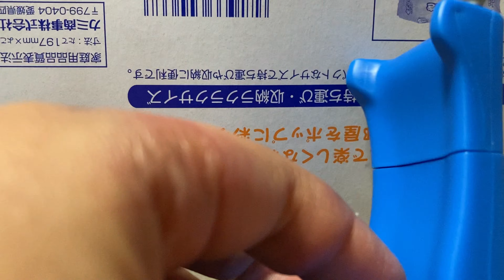ガチャガチャ！新幹線N700Aの座席